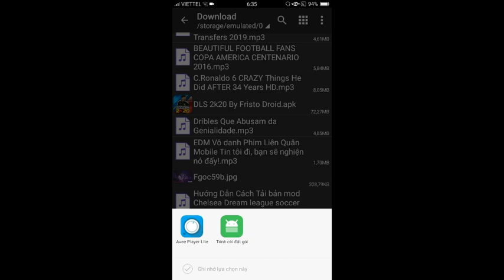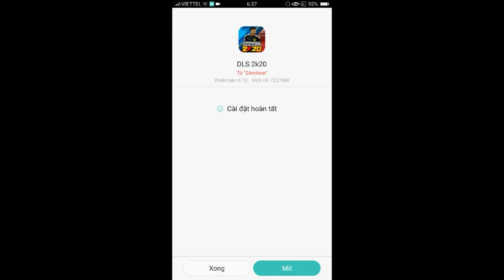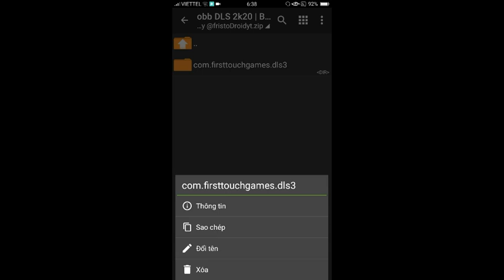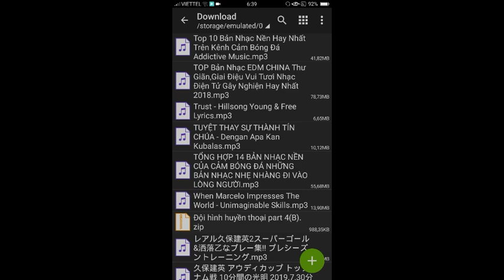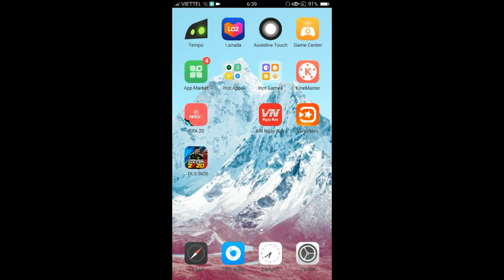Cách Tải Bản mod Dream league soccer 2K20 Android + Offline +Online. 300MP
Download Dream league soccer 2k20

🔰các bạn giúp mình đặt 1000sud đầu tiên nhé... Cảm ơn tất cả các bạn..

🔰Download link